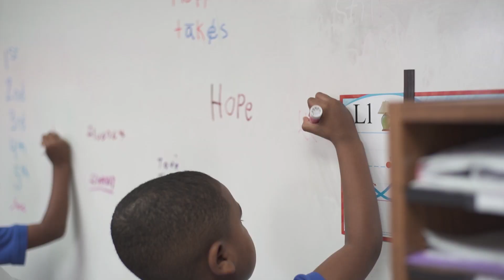IBOC Univ. of Dreams Student Video | Rickie Rush